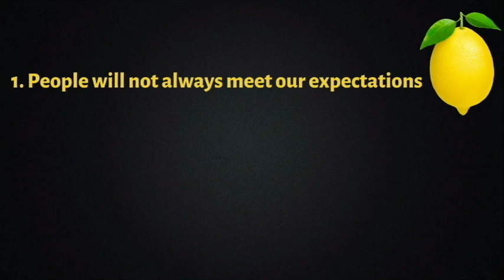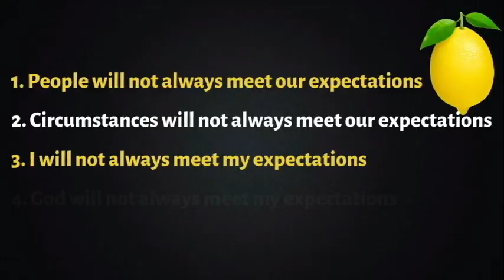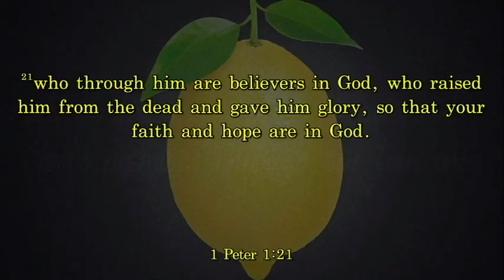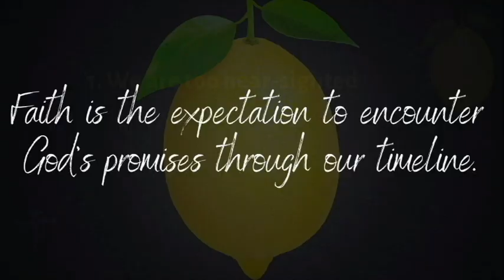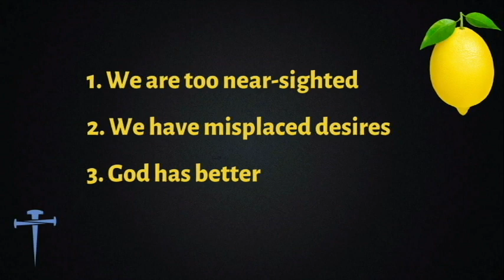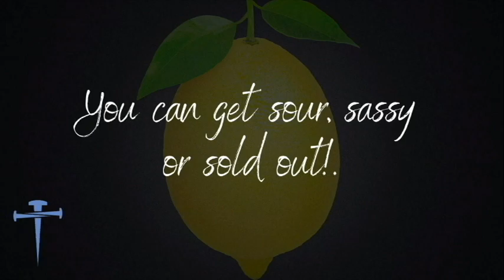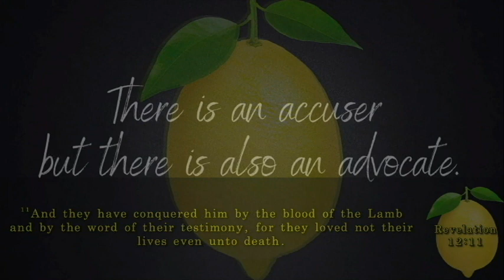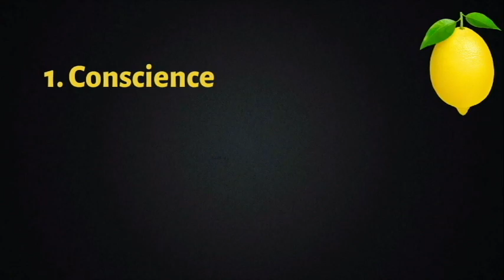Life Of Lemons #2 A Celebration Message